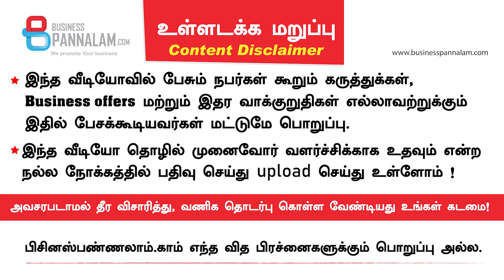வடிவேல் ஜோக்கும் பிசினஸ் தொடர்பும் ! பிசினஸ் வளர்ச்சி வேண்டுமா வாங்க ! Pointblank India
வடிவேல் ஜோக்கும் பிசினஸ் தொடர்பும் !
பிசினஸ் வளர்ச்சி வேண்டுமா வாங்க !

Address : 34, Rajaji Street, Veerappan Chatram, Erode 638004, Tamil Nadu. INDIA
Mentoring, Company Assessment, Marketing Management, HR Training
தொழில் பயிற்சி, தொழிலை திட்டமிடுதல், இலக்கை நிர்ணயித்தல், புதிய மார்க்கெட்டிங் உத்திகள், தொழில் வளர்ச்சி நுட்பங்கள், தொழில் பயிற்சிகள், 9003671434 ,ஈரோடு, தமிழ்நாடு
பிசினஸ் வேற லெவல் வளர்ச்சி பெற, பிசினஸ் மேன்மைபடுத்த வாங்க நாம் உதவுகிறோம்! End to end business consulting service

19th Business Meet @ Coimbatore | May 22, 2022